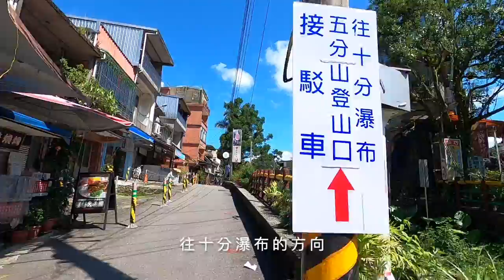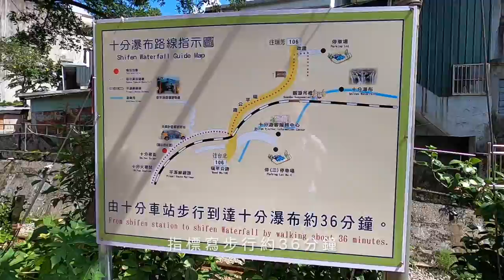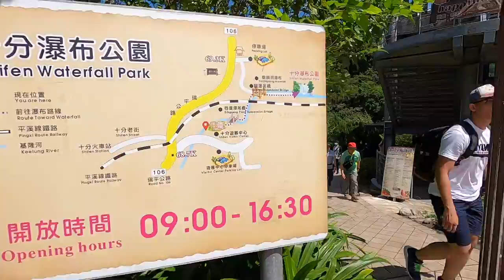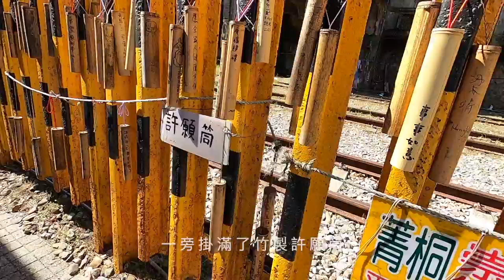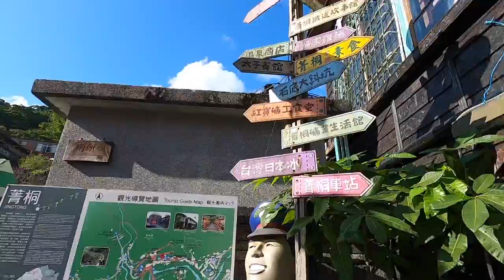平溪線十分.菁桐一日遊～十分瀑布好壯觀！！菁桐石底大斜坑😍😍 芒果妹妹的小小旅行｜芒果這一家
芒果妹妹搭乘平溪線火車,
來到久違的十分與菁桐旅行,
從十分車站走路到十分瀑布原來沒有想像中的遠,
只是樓梯比想像的多很多,
對於不適合走太高的樓梯的芒果妹妹的姊姊來說,是個挑戰！！
能一睹台灣最大的簾幕式瀑布蠻值得的,
第二站來到菁桐逛逛,
除了老街.日式宿舍群等景點外,
這次來遇上中秋節限定的特色景點,
推薦去位於菁桐車站對面山上的石底大斜坑拍拍照,
沿著五顏六色的彩虹傘步道往上走,真美！